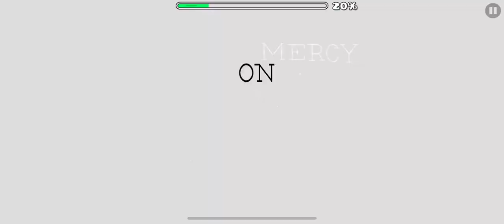GAIA (Demon) by Kanyu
Very solid level, almost nothing is bad about it (the dual is a little annoying). It’s a blast the whole way through and it’s a pretty easy demon, so I’d highly recommend it for people who are getting started with demons.

Attempts: 108
Enjoyment: 10/10

and again, happy Valentine’s Day.